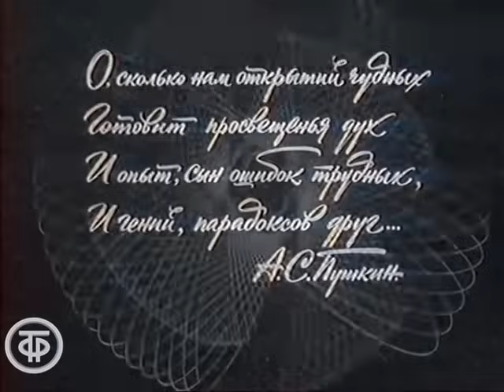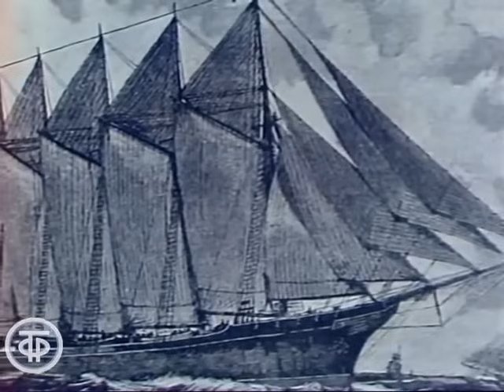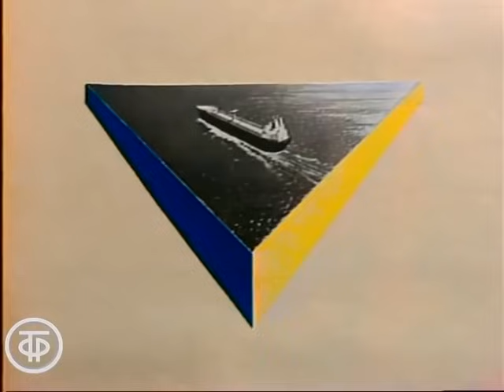Очевидное - невероятное. Бермудский треугольник (1976)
В передаче рассказывается о различных таинственных происшествиях, случающихся с кораблями и самолетами в этой легендарной части Атлантического океана. Ученые разных стран много лет пытаются разгадать тайну Бермудского треугольника, высказывая многочисленные версии. Владимир Высоцкий после просмотра этой передачи написал свою знаменитую песню "Письмо в редакцию телепередачи "Очевидное-невероятное" из сумасшедшего дома".

В передаче принимают участие: контр-адмирал Николай Иванович Рябинский, капитан первого ранга Геннадий Александрович Савичев, Герой Советского Союза заслуженный летчик-испытатель Марк Лазаревич Галлай, кандидат технических наук руководитель отдела подводных исследований Института Океанографии Владимир Георгиевич Ажажа, заслуженный летчик СССР Владимир Федорович Ужов, заслуженный штурман СССР Евгений Петрович Ежов, кандидат географических наук Павел Павлович Гансон.

Главная редакция кинопрограмм, 1976 г.
Ведущий - Сергей Капица